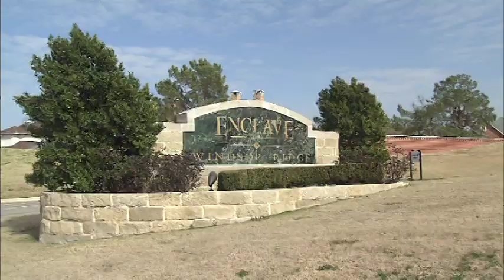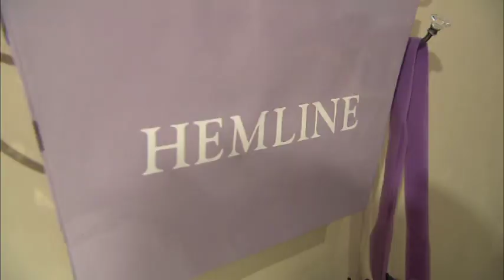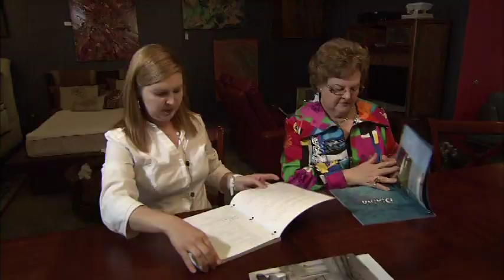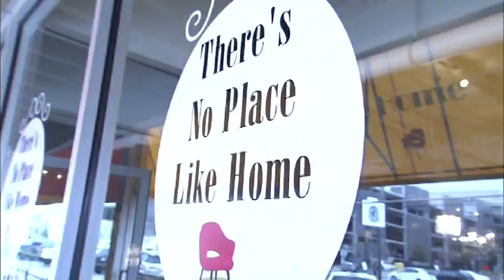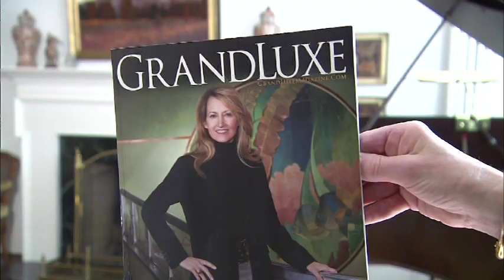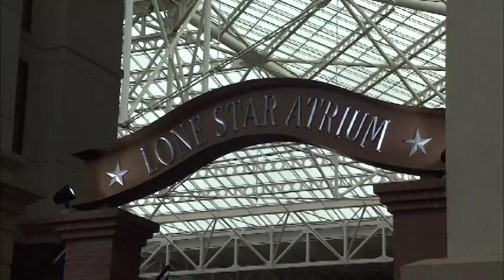Part One of TV Show Designing DFW with Jocelyn White WFAA Channel Susie Homemaker Segments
If you missed our SPRING BREAK EXTRAVAGANZA  March 11,2012 Show "Designing DFW with Jocelyn White" on Channel 8 WFAA

Well here is Part One!

Susie Homemaker and Jocelyn White's Day Touring and Cooking at the Gaylord Texan Resort and Convention Center!

Meet up with Host Jocelyn White and Host Susie McAuley the real Susie Homemaker , Award winning Exec. Chef Joanne Bondy from Old Hickory Steakhouse, at The Gaylord Texan Resort and Convention Center and Martha Neibling the Director of Media Relations for the Gaylord Texan Resort & Convention Center 1501 Gaylord Trail I Grapevine, TX 76051.

If you want to book your SPRING BREAK EXTRAVAGANZA at the Gaylord Texan Resort & Convention Center today go to their web site:

and Susie Homemaker goes to OZ and ends up at 'There Is No Place Like Home Furniture"!

If you missed our SPRING BREAK EXTRAVAGANZA Show "Designing DFW with Jocelyn White" on Channel 8 WFAA

Susie McAuley the real Susie Homemaker takes you to 'There Is No Place Like Home Furniture"! Owner Abby Slayton sells over 652 Designer High end Decor Brands at Prices you can afford! Yes it is to good to be true but it is TRUE!